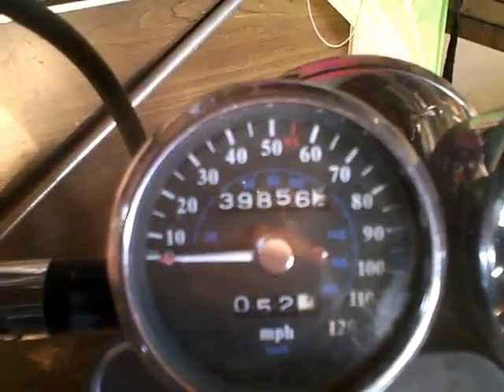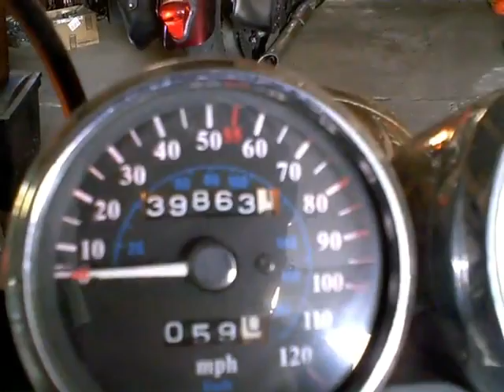PBC03 What's that hum you are hearing?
A 60hz hum in audio and recordings from the power mains used to time stamp recordings.